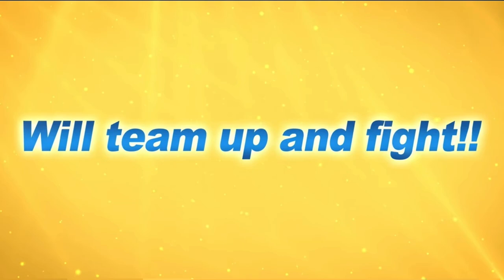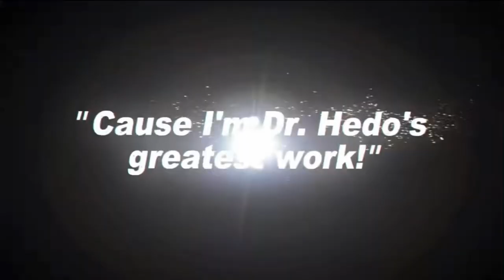Mew LL Gamma 1& Gamma 2 , SP Megenta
Sub and like this video